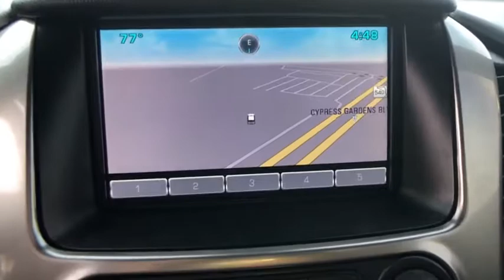2015 Chevrolet Tahoe Winter Haven Honda FL 00P2889A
2015 Chevrolet Tahoe LT

LT PKG!! LEATHER!! NAVIGATION!! POWER HEATED SEATS!! BOSE SOUND SYSTEM!! 2ND ROW CAPTRIANS CHAIRS!! XM RADIO!! POWER TAILGATE!! REMOTE START!! PARK ASSIST!!FORWARD COLLSION WARNING!! LANE DEPARTURE WARNING!! PERFECT CARFAX!! BLUETOOTH!! BACK UP CAMERA!! JUST SERVICED!! PRICED TO SELL TODAY!! WE WILL EARN YOUR BUSINESS!!CALL OR EMAIL TODAY TO CONFIRM AVAILABILITY!!Hundreds nationwide have seen the vehicle you re viewing right NOW. Don t waste much more time. Call me NOW for a great deal.Awards:* ALG Best Residual Value * 2015 KBB.com Best Buy Awards * 2015 KBB.com 15 Best Family CarsReviews:* If you need real 4-wheel drive (4WD)  if you tow a trailer or a boat  and if you want to do that surrounded by the best interior and some of the highest tech you can get in the segment  then this is your ride. Source: KBB.com* Strong V8 power; stout towing capacity; available nine-person seating capacity; quiet highway ride; impressive interior quality. Source: Edmunds* Whether you're headed for a weekend at the lake or a quick stop at the office the groundbreaking  all-new 2015 Tahoe gives you the confidence to go anywhere. The striking design of the all-new Tahoe features sculpted bodyside panels and an athletic stance that makes an indelible first impression. Details include a distinct available lighting package with standard projector-beam headlamps and rear LED taillamps  plus a hidden rear wiper system tucked under the rear spoiler at the roofline. Tahoe also offers available power-retrac,le side assist steps with perimeter lighting  which help passengers exit safely. The new Tahoe interior features premium materials that contribute to the functional  sophisticated design. Storage in the center console is large enough to fit a laptop computer. Plus  the available 8-inch diagonal color touch-screen slides up to reveal space behind the display to store cell phones  wallets or other valuables. Customize the touchscreen to choose the information or options you use most and place them on your home screen. The interface allows you to touch and swipe on the screen just like you do on your smartphone. Tahoe LTZ models offer standard heated and cooled perforated leather-appointed front bucket seats. You'll enjoy the convenience of available power-release second-row and fold-flat third-row seats  the fastest power-release second-row and power-folding third-row seats of any competitor and the versatility of a flat load floor to store cargo. With the second- and third-row seats folded flat  the all-new Tahoe offers 94.7 cu. ft. of cargo space. It starts with the world-class EcoTec3 5.3L V8  an all-new engine designed to generate more power and offer better fuel economy than any large SUV of any competitor in the industry an EPA-estimated 23 MPG hwy. The strong  efficient V8 generates 355 hp and 383 lb.-ft. of torque. With a max towing capacity of 8 500 lbs. you'll have plenty of power to tow whatever else you want to bring along. Source: The Manufacturer Summary